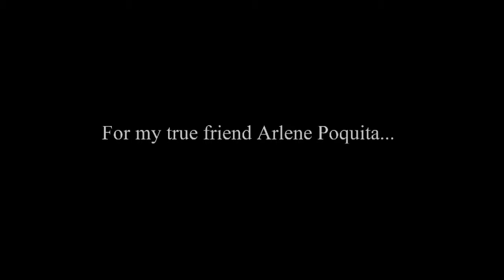Babey!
The Most Beautiful Girls in the World...TRUST.